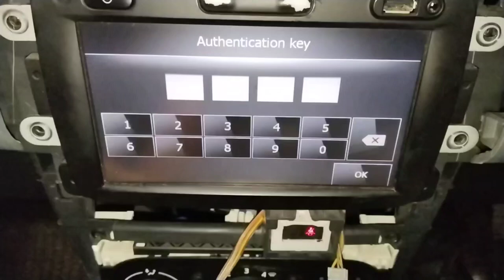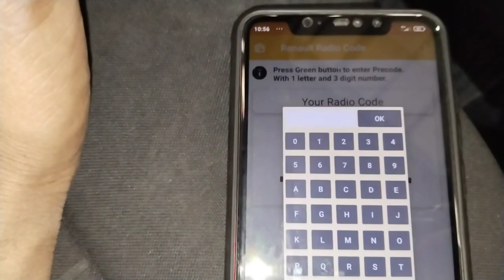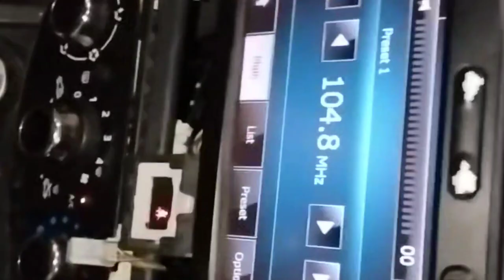renault duster tape code?renault duster radio code generator?renault radio code reset